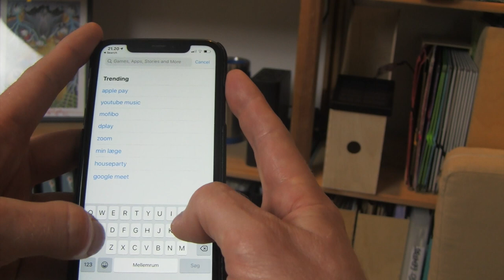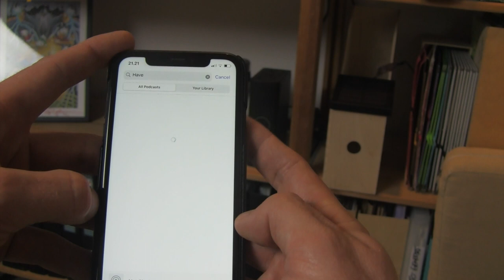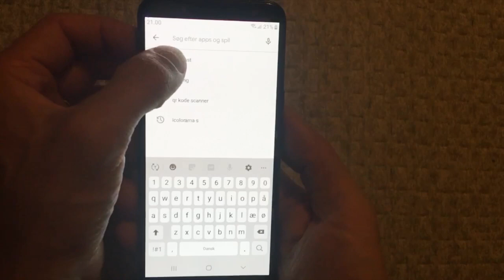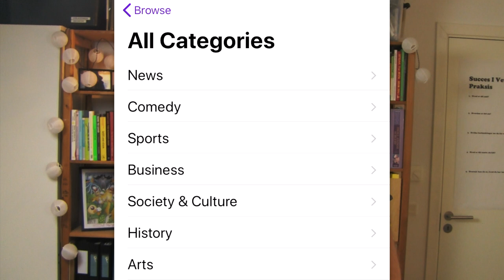Sådan kommer du nemt og hurtigt igang med at lytte til podcasts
Bliv inspiret her (ikke kun for dyrlæger!)